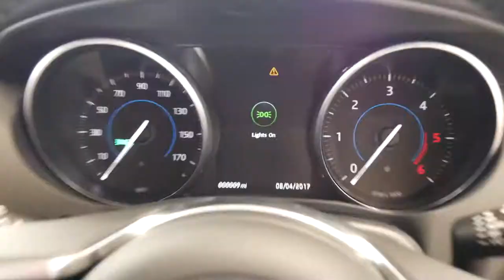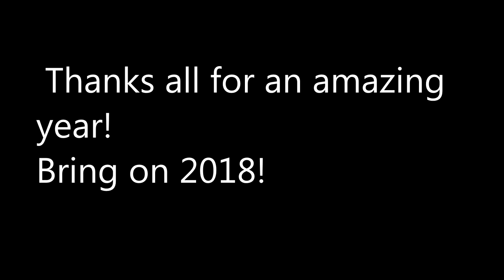British Vlogger7 Rewind 2017 ⏪